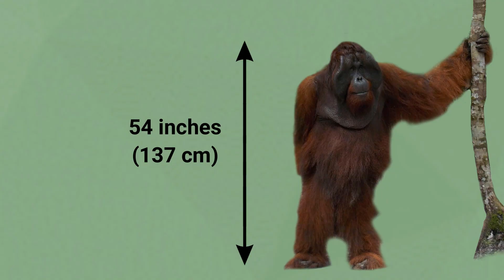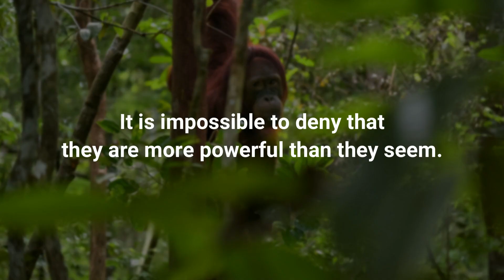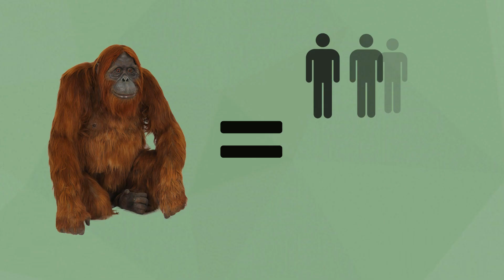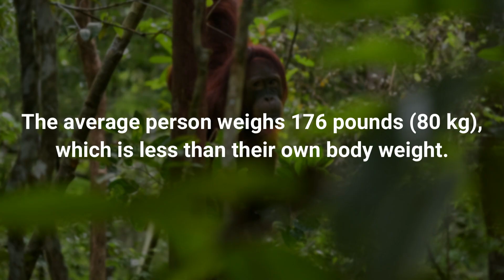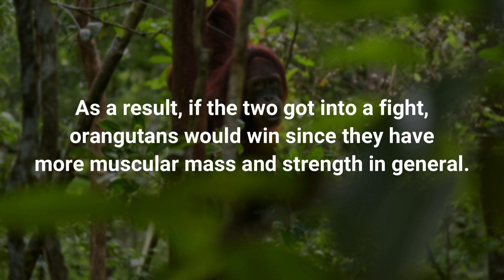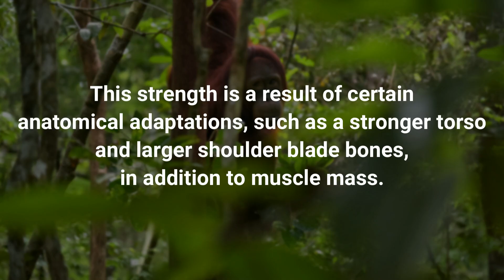How Powerful are Orangutans?